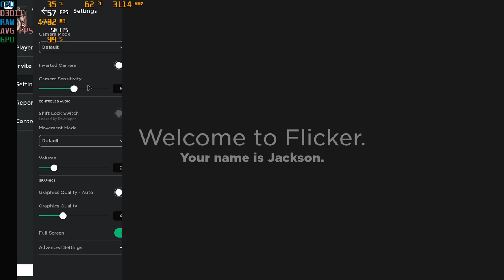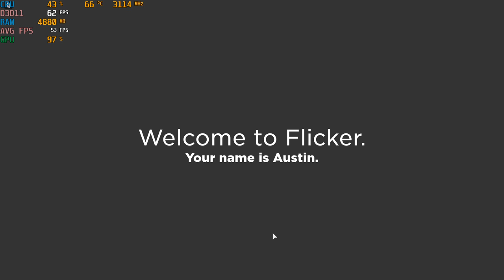Roblox { Flicker } - With The Intel HD 620 IGPU at 1080p ; Acer Aspire E-15 { I5 7200U }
System:  Acer Aspire E 15 ( E5-575G-52RJ )
Cpu: I5-7200u 3.1ghz  (Kaby Lake)
Gpu: Intel HD 620
Ram: 16gb (2x8gb) 2133mhz ddr4
OS: Win10 Home
Res: 1080p
Settings: Med.